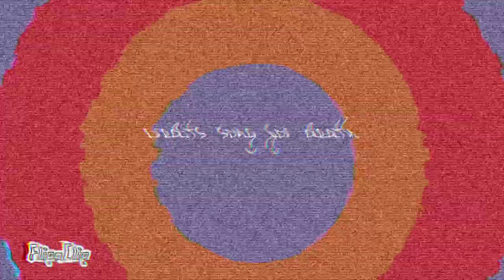CREDITS SONG FOR MY DEATH meme (gând : Mangle || flipaclip)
🌼 hello guys